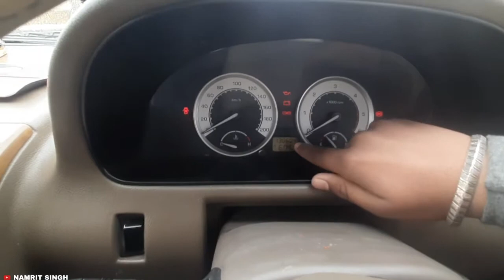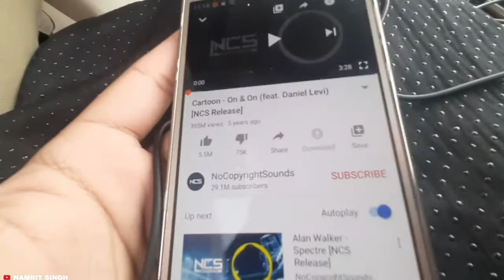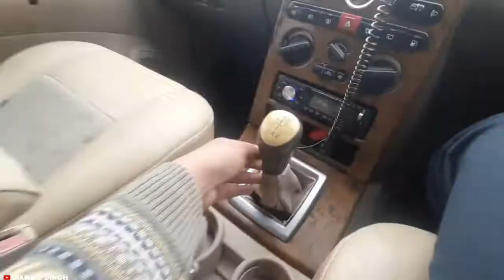Tata Safari Modified Like A Monster😈(reuploaded)